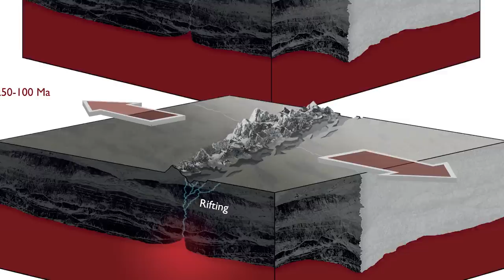Top 10 Terrifying Places In Antarctica You Should NEVER Visit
Not many people dare to travel down to the South pole and trek through the tumultuous tundra that is Antarctica, and of the already small numbers that make the trip….even fewer live to tell the tale. If you ever decide to take the leap, just do yourself a favour and avoid the places on this list…because just about everyone that has tried wishes they hadn’t. Let's talk about the Top 10 Terrifying Places In Antarctica You Should NEVER Visit.

Time Codes:
0:00- Intro
0:26- Deception Island
1:23- Wordie Hut
2:35- Ghost Ship of Jenny
3:37- Mountains of Madness
4:52- Shackleton’s Hut
5:55- Scott's Hut
7:13- Ross Island
8:20- Soviet Military Base
9:32- Mt. Erebus
10:24- The Drake Passage